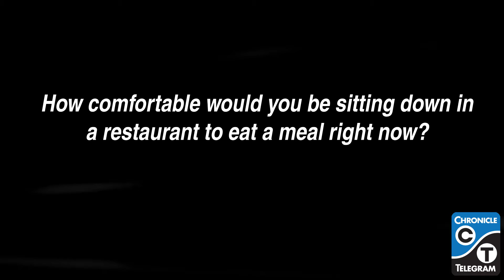VIDEO 5 -- Dr. Harry Kestler Answers Coronavirus Questions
Dr. Harry Kestler, microbiology professor at Lorain County Community College, sits down with Chronicle-Telegram reporter Jason Hawk to discuss the coronavirus. Kestler answers several questions viewers may have at home:

How comfortable would you be sitting down in a restaurant to eat a meal right now?